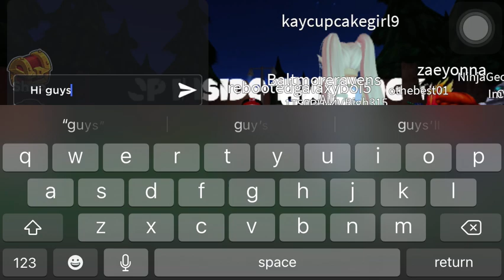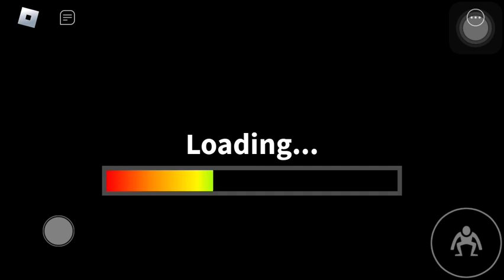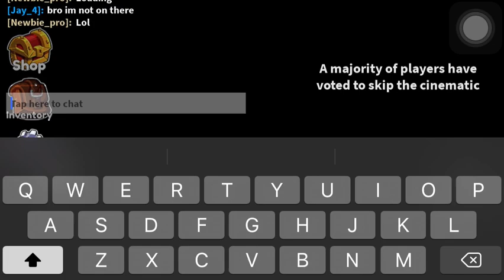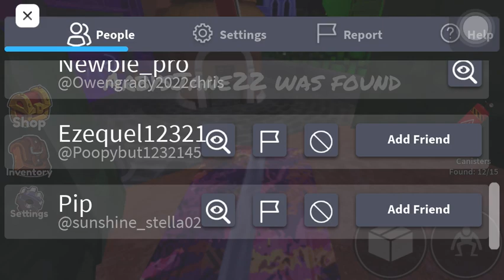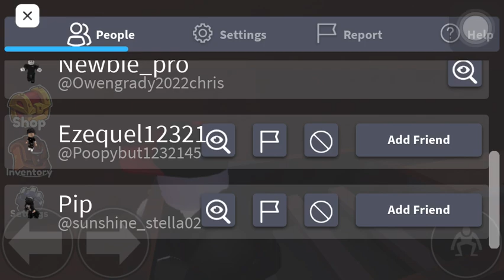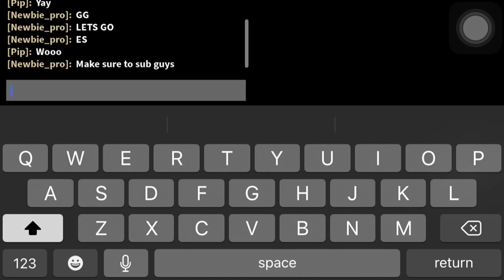Guest wins rainbow friends